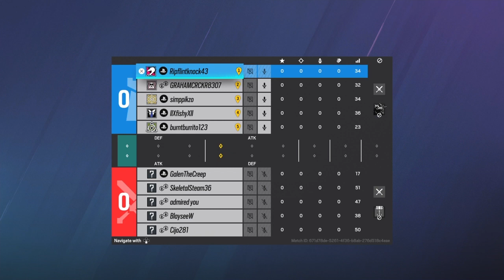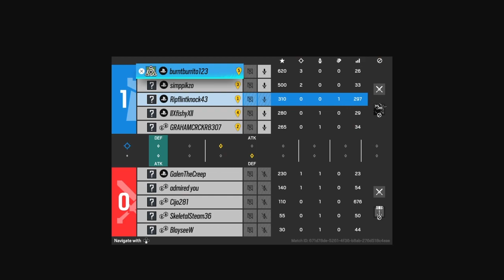Swept with R6 Randoms